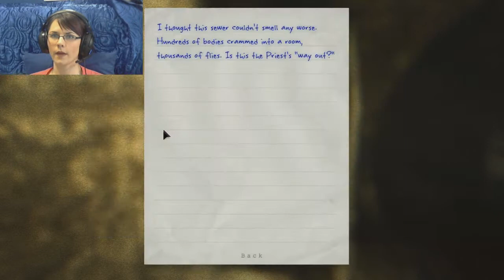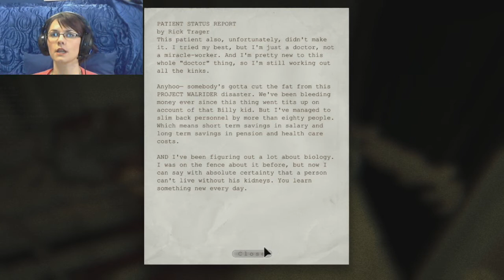I Hate the Dark! (Outlast Part 7)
I have mentioned before that I hate the dark, and I still do! Here's the next update for Outlast, let me know if I should continue it all for your sakes. I wouldn't say my sake because I would merely end up with a heart attack by continuing with this blasted piece of work.